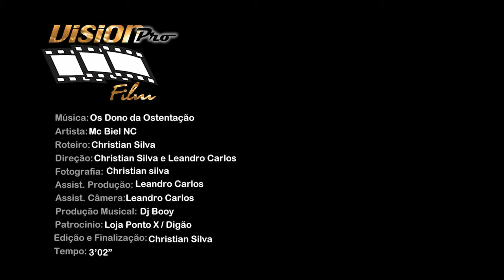MC Biel NC - Os Dono da Ostentação (Clipe Oficial - HD)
- Musica Produzida por:
(( ANTES DE QUALQUER ATITUDE CONTRA O CANAL ENTRE EM CONTATO ))